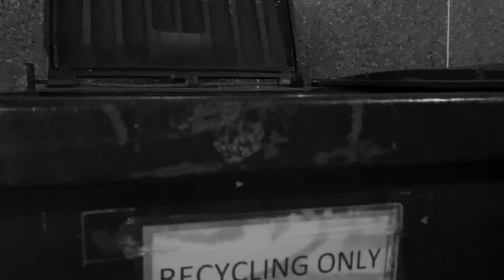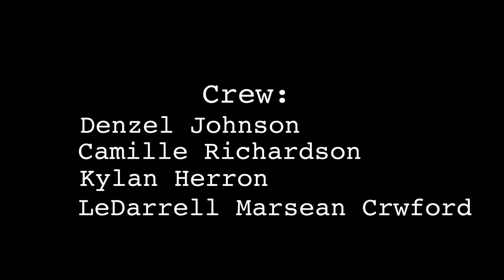The Veil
Synopsis:
Forced to face the consequences of his actions, a young man, at the moment known as Blankface, must attempt to escape a seemingly endless maze of insecurity and indecisiveness; further pushing him to face the one major problem that's preventing him from escaping.

Writer & Director: Myles Edwards
IG & Twitter: @Mylesedwardsr

Cast & Crew:
Kylan Herron

Production company:
RichImageProductions-
A small, starter-up Memphis-based, production company that specials in photography, film, writing, editing, etc.